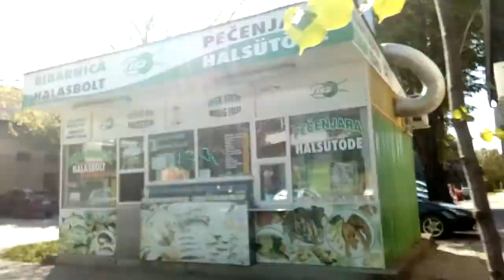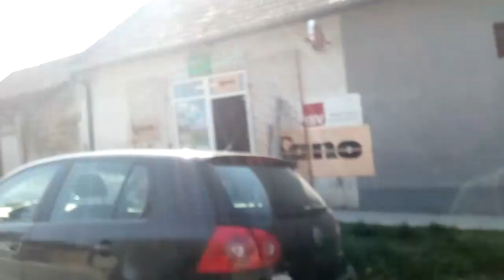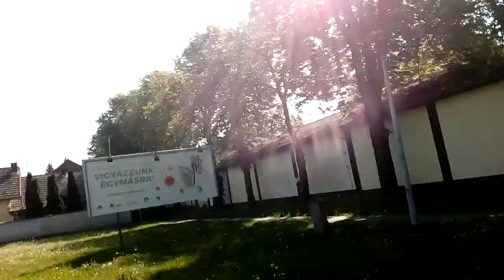Example Backa Topola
,SZERBIA,Srbija,srbija
Explame Backa Topola ,Topolya City town  ,Via Serbiaskulstars
.com/

Internet:Vipmobile
 KuæniNet tarife

Pay camera:

ITE V1.0